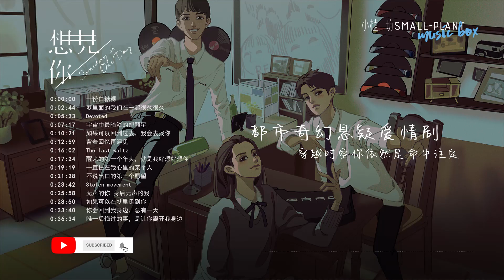想见你配乐 原聲大碟 完整版 | Someday Or One Day / Background Music / OST/ Full Version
剧情描述2019年的黄雨萱在失去交往多年的男友王诠胜后，凭借著思念回到1998年、灵魂穿越成为另一个和自己长得一模一样的女孩陈韵如，并遇到和她逝世的男友长得一模一样的男孩李子维、以及默默守候陈韵如的莫俊杰，在种种谜团和复杂交错的时空之中，尝试改变过去和未来的命运。故事巧妙融合多种类型元素、探讨“青少年认同”议题，引领观众在反转不断的烧脑剧情中抽丝剥茧。

0:00:00一份白糖粿
0:02:44梦里面的我们在一起很久很久
0:05:23 Devoted
0:07:17宇宙中最暗淡的那颗星
0:10:21如果可以回到过去，我会去找你
0:12:59背着回忆再遇见
0:16:02 The last waltz
0:17:24醒来的第一个年头，就是我好想好想你
0:19:19 一直住在我心里的某个人
0:21:28不说出口的第三个愿望
0:23:42 Stolen movement
0:25:58无声的你 身后无声的我
0:28:50如果可以在梦里见到你
0:33:40你会回到我身边，总有一天
0:36:34唯一后悔过的事，是让你离开我身边